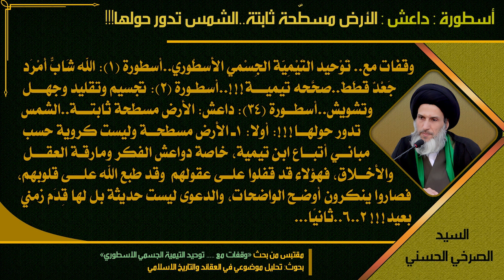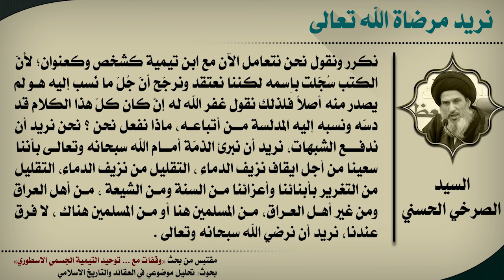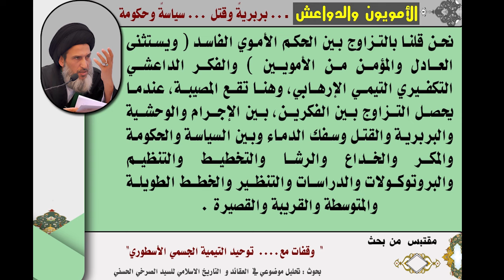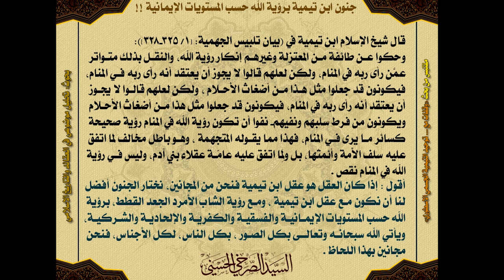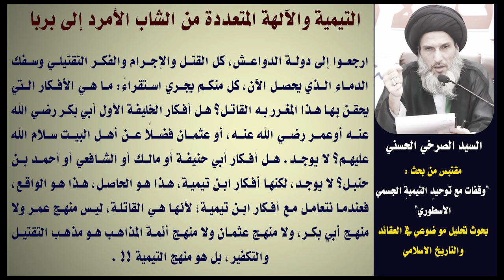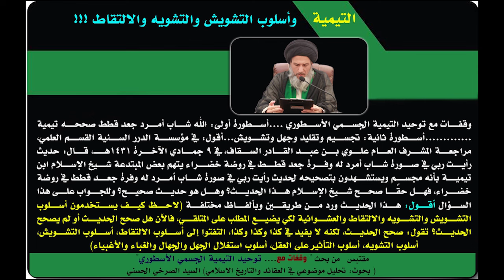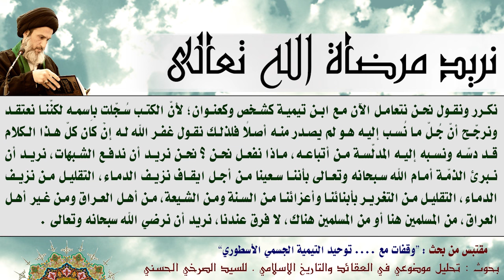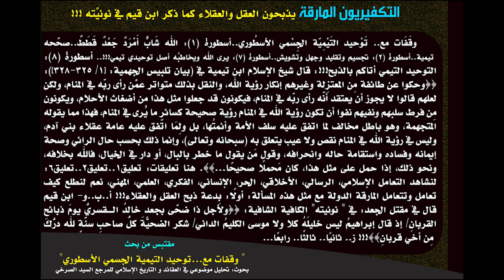المحاضرة 19- عن الكوفة و العراق - من سيرة المغيرة (وقفات مع....توحيد ابن تيمية الجسمي الأسطوري)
عن الكوفة و العراق.
عن شخصية المغيرة وسيرَتِه.
جريمة اغتيال الخليفة عمر.

(عن الكوفة و العراق - من سيرة المغيرة) - السيد الصرخي الحسني، المحاضرة التاسعة عشر من بحث (وقفات مع. توحيد ابن تيمية الجسمي الأسطوري).
السبت 20 جمادى الاولى 1438 هـ الموافق 18 شباط 2017 م، ضمن سلسلة محاضرات ’تحليل موضوعي في العقائد و التأريخ الاسلامي‘.